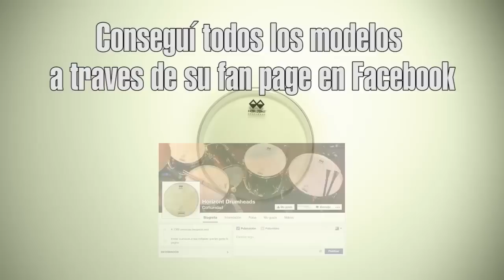DRUMMER TV ARGENTINA ® 2016 con NICO DELLA VEDOVA - PROGRAMA 1: JAVIER PANDOLFI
DRUMMER TV ARGENTINA ® 2016 - Programa 1

Artista: JAVIER PANDOLFI (La Beriso)
Rincón Under: Ariel Velázquez
Clínica a través de la Escuela de Batería Nico Della Vedova: diferentes tipos de toques en platos
Test: Tambor LUDWIG supraphonic 1965 (gentileza de El Señor de los Platillos)

4 de Marzo de 2016